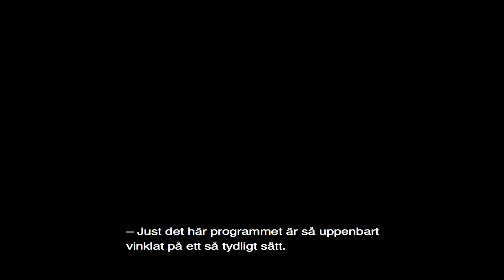Uppdrag Nyansering: Valskandal eller medieskandal i Botkyrka? (teaser)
Den unga redaktionen Botkyrkas Röster ifrågasätter SVTs program “Valskandalen i Botkyrka”. Det var två dagar innan valet som Uppdrag Granskning publicerade ett program där de hävdade att Albys moské, via miljöpartisten Ali Khalil, erbjudits tusentals röster till moderaterna i utbyte mot en tomt för en ny moské.

Nu har den unga redaktionen Botkyrkas Röster valt att göra ett undersökande reportage om Uppdrag Gransknings program för att nyansera bilden av berättelsen och låta fler personer komma till tals.